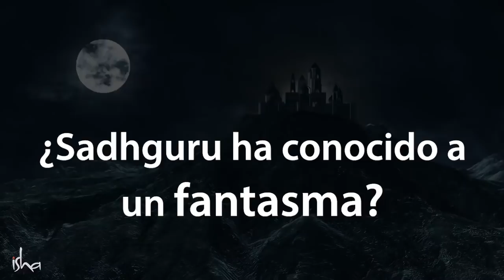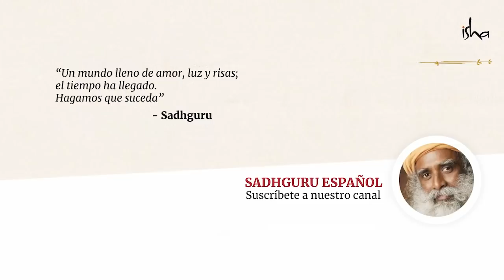¿Ha conocido Sadhguru a un fantasma?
Sadhguru nos comparte la historia de su encuentro con un tántrico que -según los rumores- guardaba fantasmas en botellas.